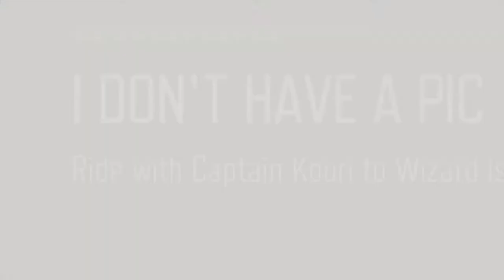Days Gone Mission I Don't Have A Pic